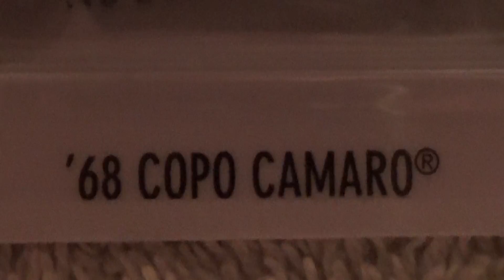68 COPO CAMARO HW WORKSHOP HOT WHEELS 2